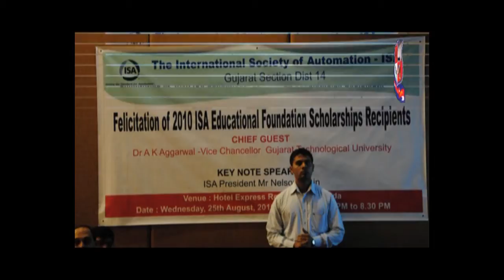ISA GS DIST 14 On 25th Aug 2010